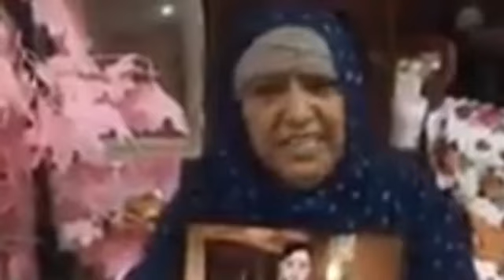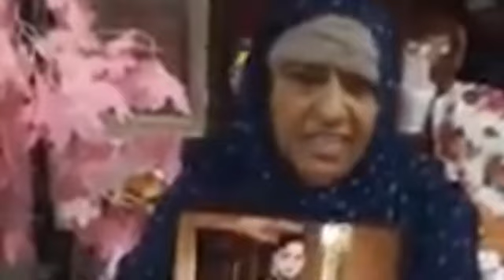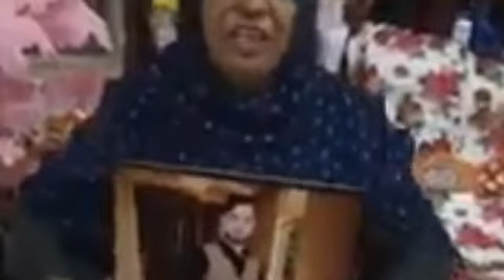ch mohsin farooq murdrer free from court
ch mohsin farooq murdrer free from court . his mother rejected decision and looking for justice .